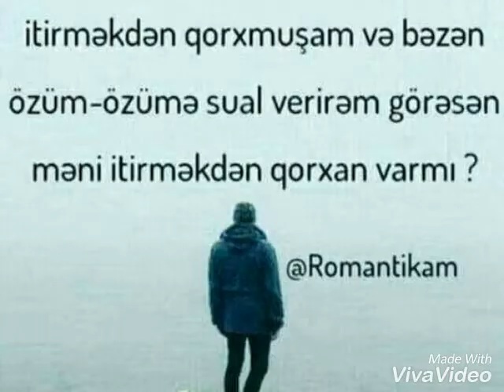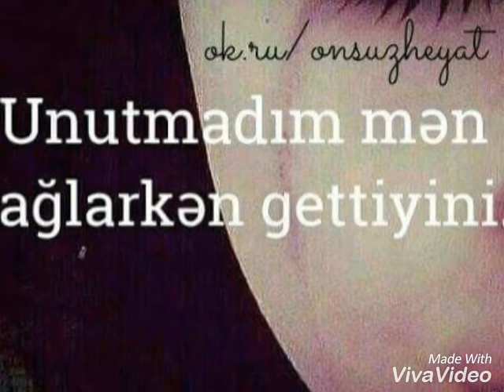Omer Semedov - Xəyalın yuxuma qonaq gelince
Sevgi seiri